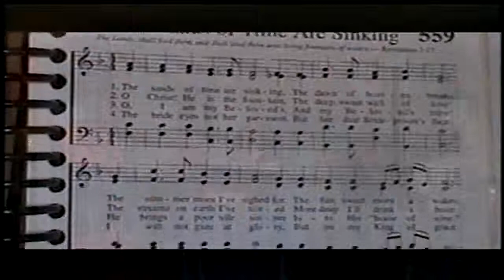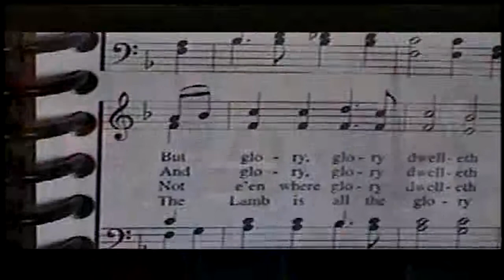PianoSolo TheSandsOfTime RichardCarroll Hebrews 2014 03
BFTBC -- "The Sands of Time Are Sinking"  -- Mr. Richard Carroll

On Sunday, March, 9, 2014, Mr. Richard Carroll played  "The Sands of Time Are Sinking"  on the piano at Bible For Today Baptist Church of Collingswood, New Jersey.

The sands of time are sinking, the dawn of Heaven breaks;
The summer morn I've sighed for—the fair, sweet morn awakes:
Dark, dark hath been the midnight, but dayspring is at hand,
And glory, glory dwelleth in Immanuel's land.

O Christ, He is the fountain, the deep, sweet well of love!
The streams of earth I've tasted more deep I'll drink above:
There to an ocean fullness His mercy doth expand,

Oh! Well it is forever, Oh! well forevermore,
My nest hung in no forest of all this death doomed shore:
Yea, let the vain world vanish, as from the ship the strand,
While glory—glory dwelleth in Immanuel's land.

There the Red Rose of Sharon unfolds its heartsome bloom
And fills the air of heaven with ravishing perfume:
Oh! To behold it blossom, while by its fragrance fanned
Where glory—glory dwelleth in Immanuel's land.

The King there in His beauty, without a veil is seen:
It were a well spent journey, though seven deaths lay between:
The Lamb with His fair army, doth on Mount Zion stand,

Oft in yon sea beat prison My Lord and I held tryst,
For Anwoth was not heaven, and preaching was not Christ:
And aye, my murkiest storm cloud was by a rainbow spanned,
Caught from the glory dwelling in Immanuel's land.

But that He built a Heaven of His surpassing love,
A little new Jerusalem, like to the one above,
"Lord take me over the water" hath been my loud demand,
Take me to my love's own country, unto Immanuel's land.

But flowers need nights cool darkness, the moonlight and the dew;
So Christ, from one who loved it, His shining oft withdrew:
And then, for cause of absence my troubled soul I scanned
But glory shadeless shineth in Immanuel's land.

The little birds of Anwoth, I used to count them blessed,
Now, beside happier altars I go to build my nest:
Over these there broods no silence, no graves around them stand,
For glory, deathless, dwelleth in Immanuel's land.

Fair Anwoth by the Solway, to me thou still art dear,
Even from the verge of heaven, I drop for thee a tear.
Oh! If one soul from Anwoth meet me at God's right hand,
My heaven will be two heavens, In Immanuel's land.

I've wrestled on towards Heaven, against storm and wind and tide,
Now, like a weary traveler that leaneth on his guide,
Amid the shades of evening, while sinks life's lingering sand,
I hail the glory dawning from Immanuel's land.

Deep waters crossed life's pathway, the hedge of thorns was sharp;
Now, these lie all behind me Oh! for a well tuned harp!
Oh! To join hallelujah with yon triumphant band,
Who sing where glory dwelleth in Immanuel's land.

With mercy and with judgment my web of time He wove,
And aye, the dews of sorrow were lustered with His love;
I'll bless the hand that guided, I'll bless the heart that planned
When throned where glory dwelleth in Immanuel's land.

Soon shall the cup of glory wash down earth's bitterest woes,
Soon shall the desert briar break into Eden's rose;
The curse shall change to blessing the name on earth that's banned
Be graven on the white stone in Immanuel's land.

O I am my Beloved's and my Beloved's mine!
He brings a poor vile sinner into His "house of wine."
I stand upon His merit—I know no other stand,
Not even where glory dwelleth in Immanuel's land.

I shall sleep sound in Jesus, filled with His likeness rise,
To love and to adore Him, to see Him with these eyes:
'Tween me and resurrection but Paradise doth stand;
Then—then for glory dwelling in Immanuel's land.

The Bride eyes not her garment, but her dear Bridegroom's face;
I will not gaze at glory but on my King of grace.
Not at the crown He giveth but on His pierced hand;
The Lamb is all the glory of Immanuel's land.

They've summoned me before them, but there I may not come,
My Lord says "Come up hither," My Lord says "Welcome home!"
My King, at His white throne, my presence doth command

Richard Carroll, The Sands of Time Are Sinking, BFTBC, D. A. Waite, Collingswood, He is the fountain, death doomed shores, Red Rose of Sharon, in Immanuel's land